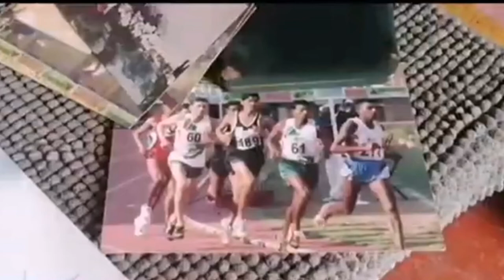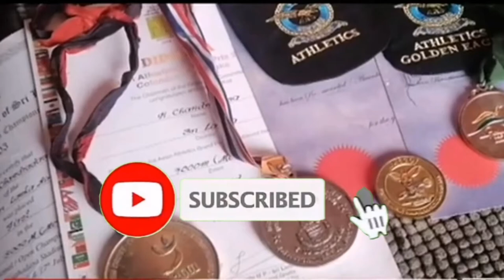KA Chandradas sri lankan record 5000m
Hello friends
This video is about the fate of chandradas Sri Lankan athlete

Voice - iac madushanka (athlete)

Keywords- KA Chandradas, 5000m, Sri Lankan record, the fate of Chandradas , chandradas ta ath wunu iranama , 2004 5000m record